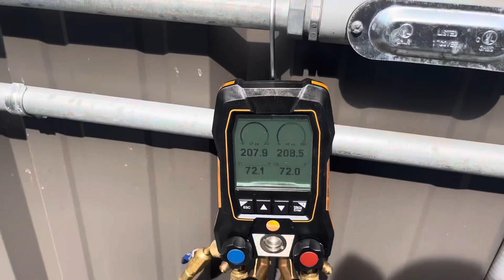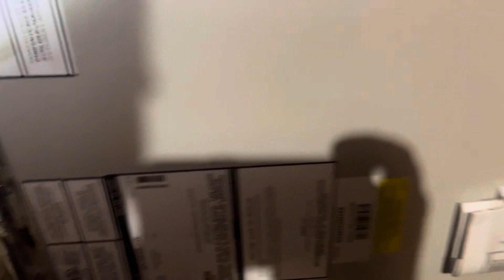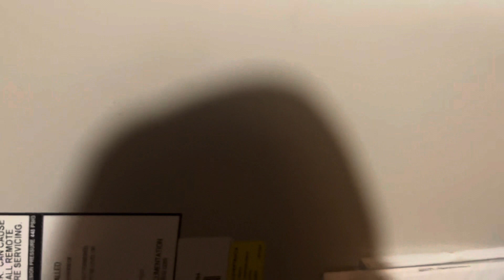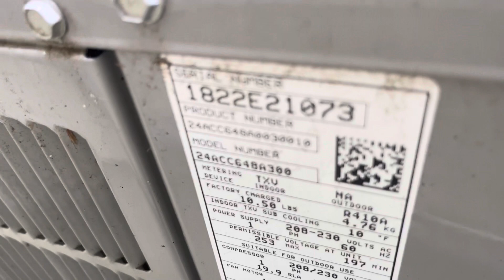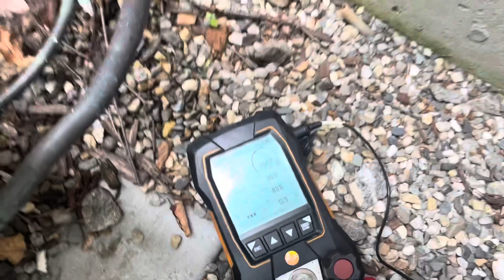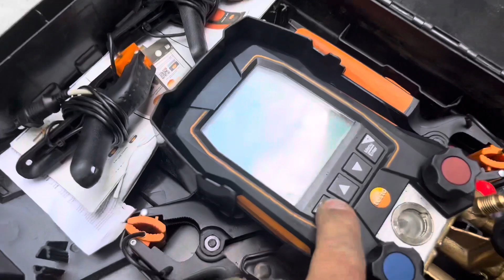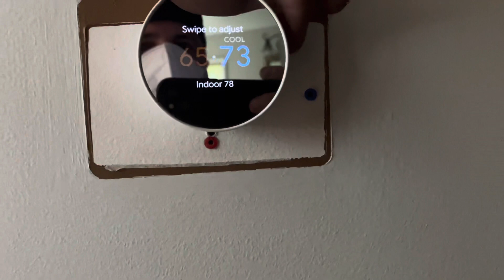HVAC. WHY DOES MY GOOGLE THERMOSTAT READ NO POWER?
A customer called with a complaint that their Google thermostat says NO POWER.   I arrived and addressed the problem.